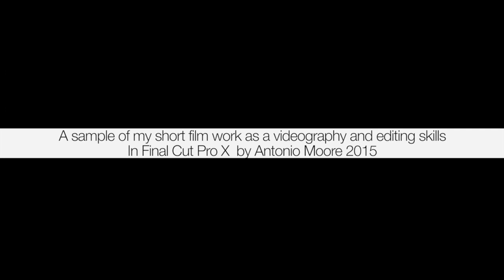Antonio Moore Work Reel